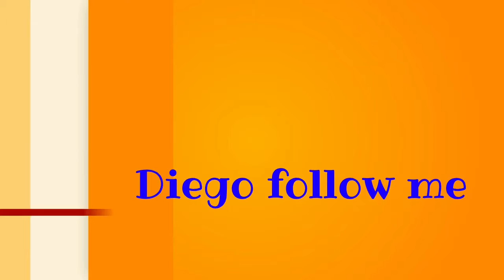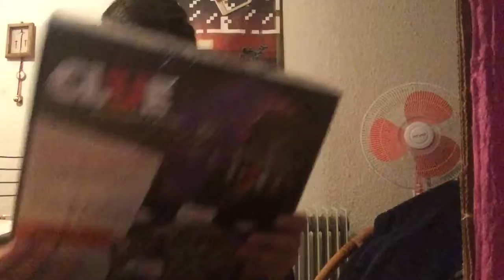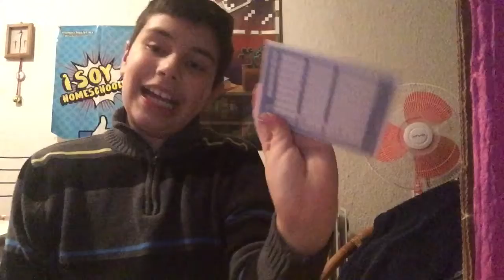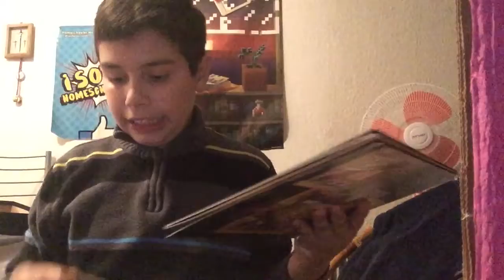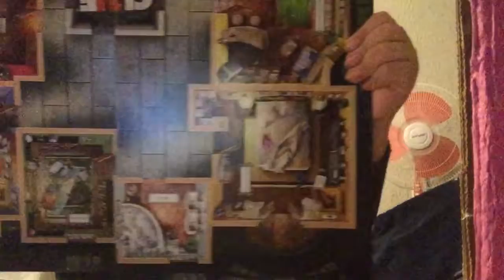Unboxing de juego de mesa clue